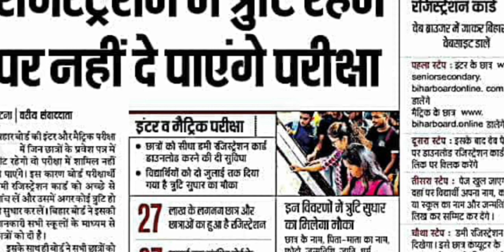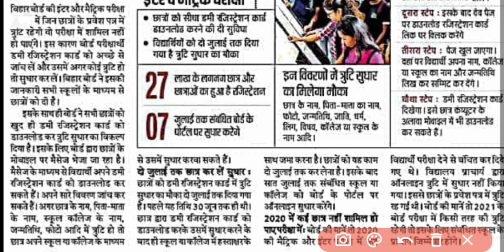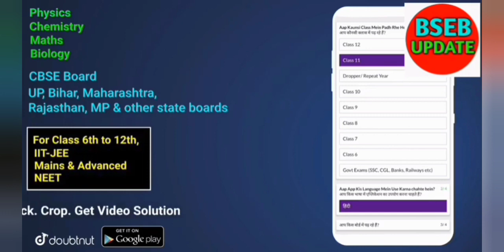ऐसे छात्र नही दे पाएंगे 2022 परीक्षा|bihar board dummy registration card 2022|12th registration card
12th dummy registration card download 2022
bihar board 12th dummy registration card download kaise kare 2022
bihar board inter dummy registration card kaise download kare
12th dummy registration card 2022
bseb dummy registration card 2022
class 12 dummy registration card 2022
bihar board inter dummy registration card 2022
bihar board dummy registration card download
12th dummy registration card 2022
bihar board dummy registration card 2021
12th dummy registration card download 2022
inter ka dummy registration card kaise download karen 2022
bihar board inter dummy registration card 2022 kab aayega
how to download 12th dummy registration card 2022
bihar board 12th dummy registration card 2022
inter dummy registration card

More Features :
1) Saari important books milengi solved video solutions ke saath
2) Previous year papers, Important PDFs, Question Bank
3) Crash Course, Mock Tests, Quiz
4) India's biggest student's community
& much more

3 Crore se zyada bachho ka bharosa!!"